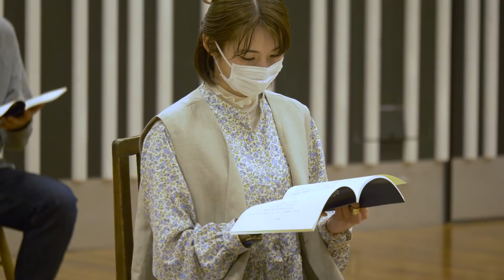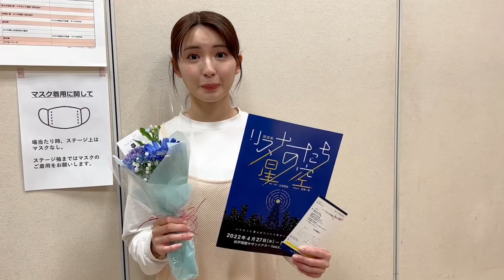【密着】井上小百合の俳優業 〜朗読劇『リスナーたちの星空』の舞台裏〜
今回は、井上小百合 が出演した朗読劇『リスナーたちの星空』の裏側をお伝えします。

初顔合わせから稽古風景、本番の様子、インタビュー映像、本人の自撮りコメントまでを収録。今回の作品にかける想いも語られています。

劇場に足を運んだ方も、そうではない方も、是非最後までご覧ください。